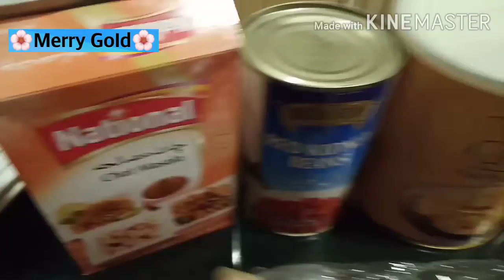how to make channa chaat